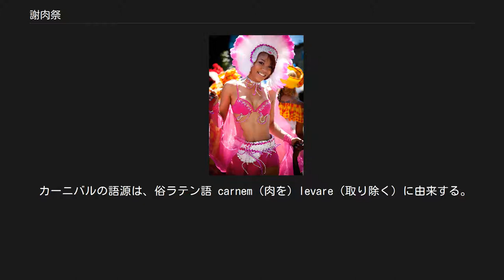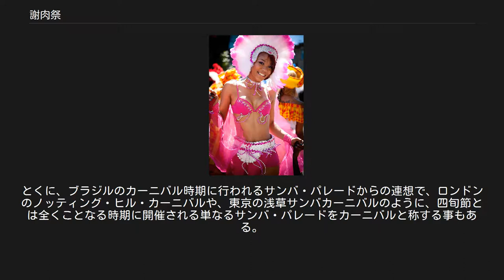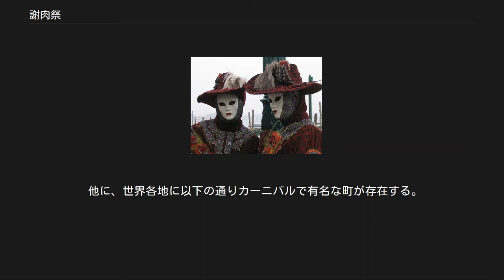謝肉祭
仮面舞踏会のマスク姿のヴェネツィアのカーニバル ドイツのヴォルファッハのカーニバルで、仮面をつけた人々 サンタ・クルス・デ・テネリフェのカーニバル 謝肉祭（しゃにくさい、カーニバル）は、もともとカトリックなど西方教会の文化圏で見られる通俗的な節期で、四旬節の前に行われる。
仮装したパレードが行なわれたり、菓子や花を投げる行事などが行なわれてきたことから、現代では宗教的な背景のない単なる祝祭をもカーニバルと称することが多い。
 謝肉祭は、各国で次のように呼ばれる。
 日本語でも「カーニバル」が使われることはあるが、多くは謝肉祭ではなく華やかなパレードの方のみを指して用いる。
 カーニバルの語源は、俗ラテン語 carnem（肉を）levare（取り除く）に由来する。
元々は四旬節が始まる灰の水曜日の前夜に開かれた、肉に別れを告げる宴のことを指した。
ドイツ語のファストナハトなどもここに由来し、「断食の前夜」の意で、四旬節の断食（大斎）の前に行われる祭りであることを意味する。
 別の説には、謝肉祭は古いゲルマン人の春の到来を喜ぶ祭りに由来し、キリスト教の中に入って、一週間教会の内外で羽目を外した祝祭を繰り返し、その最後に自分たちの狼藉ぶりの責任を大きな藁人形に転嫁して、それを火あぶりにして祭りは閉幕するというのがその原初的なかたちであったという。
カーニバルの語源は、この農耕祭で船を仮装した山車carrus navalis（車・船の意）を由来とする説もあるが、断食の前という意味の方が古いという研究者もいる。
 長さは地域により異なるが、多くは1週間である。
最終日はほとんどの場合火曜日（灰の水曜日の前日）であり、一部の地域では、この火曜日をマルディグラ（肥沃な火曜日）、シュロブ・チューズデー（告悔火曜日）、パンケーキ・デイなどといい、パンケーキを食べる習慣がある。
これは、四旬節に入る前に卵を残さないために生じた習慣でもある。
シュロブ・チューズデーの名は、かつて謝肉祭最終日すなわち灰の水曜日前日に、みなが告悔を行う習慣があったことに由来する。
 現在はその起源である宗教的な姿を留めず単なる年中行事や観光行事になっている地域も多い。
とくに、ブラジルのカーニバル時期に行われるサンバ・パレードからの連想で、ロンドンのノッティング・ヒル・カーニバルや、東京の浅草サンバカーニバルのように、四旬節とは全くことなる時期に開催される単なるサンバ・パレードをカーニバルと称する事もある。
 謝肉祭に関して、各界の研究者から以下の様な論が表されている。
 仮面舞踏会のマスク姿のヴェネツィアのカーニバル サンフランシスコのカーニバルでのカリビアンスタイルのダンサー。
 ドイツでは、主にラインラントからバイエルン、アウガウなどカトリックの多い地域で行われ、「アラーフ!」（ケルン）、「ヘラウ!」（デュッセルドルフ）等独特の挨拶を交わし、仮装して祝う。
地方により、謝肉祭は、ファシング、ファスナハトなど呼び方が異なる。
薔薇の月曜日(Rosenmontag)には、ケルン・デュッセルドルフ・マインツ・アーヘン・ボンで薔薇の月曜日の行列(Rosenmontagsumzug)が繰り出し、「カメレ」という叫び声をあげる人々に向けて菓子を投げる。
 他に、世界各地に以下の通りカーニバルで有名な町が存在する。